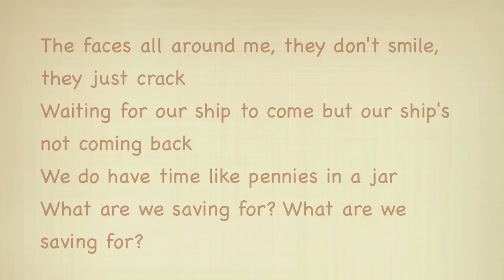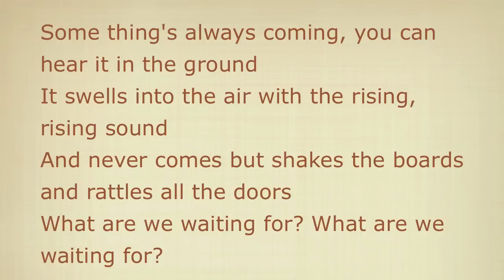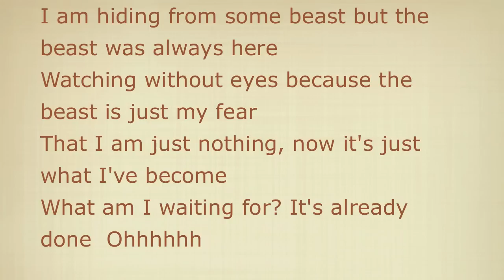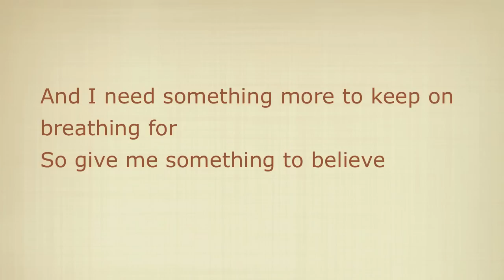Believe The Bravery (with lyrics)